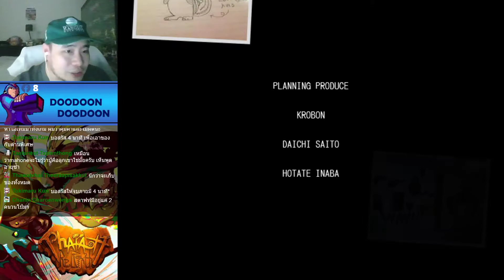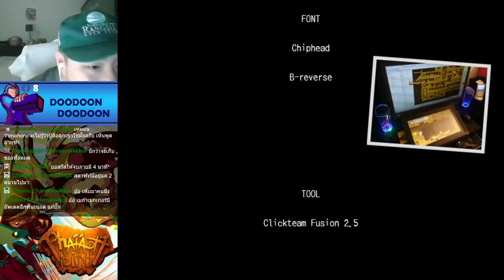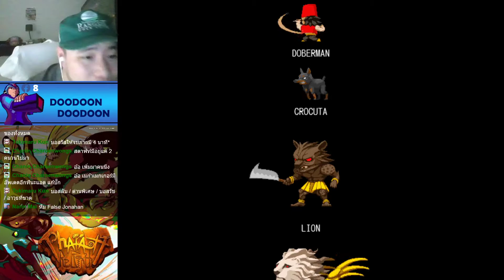[Pharaoh Rebirth+ - Blind] Facebook Live ครั้งที่ 4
Send your stage here
ส่งด่าน Mega Maker มานี้เลย